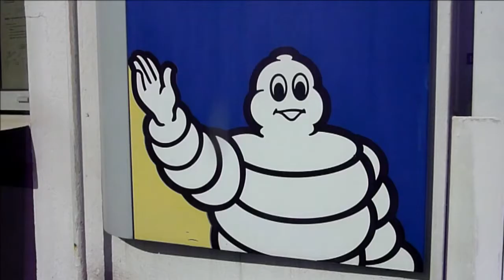Mort de François Michelin: des ouvriers saluent un "grand homme"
Des employés de Michelin, dont l'ancien dirigeant François Michelin est décédé à l'âge de 88 ans après avoir dirigé l'usine emblématique de pneumatiques pendant 47 ans, saluent un "grand homme " qui a "énormément fait pour développer et améliorer les conditions de travail". Durée: 00:43